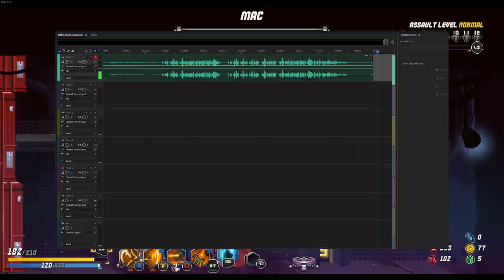BLADE ASSAULT: The Roguelike Genre's Final Boss | REVIEW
Despite being heavily inspired by the likes of Hades, Dead Cells, Risk of Rain, Nuclear Throne, and Binding of Isaac, Blade Assault finds a way to convert those inspirations into a fun final product with its own charm rather than creating a hodgepodge of roguelike mechanics. Blade Assault releases on PC in its 1.0 state the day of this review, January 17th, and if you couldn't tell by my review, I completely fell in love with it